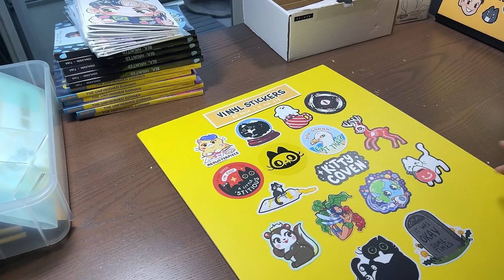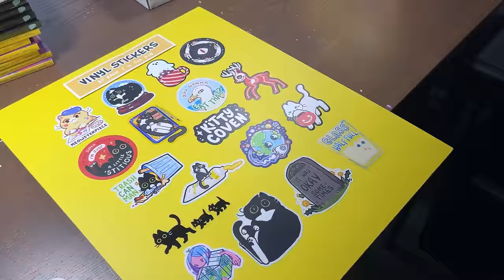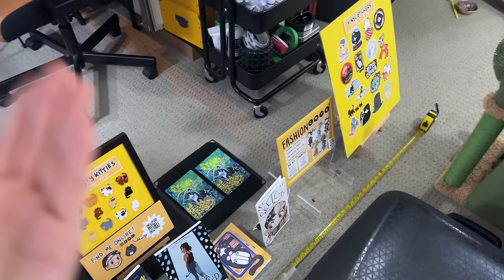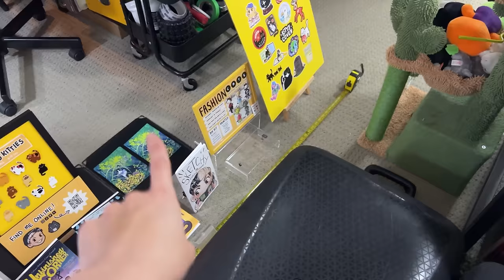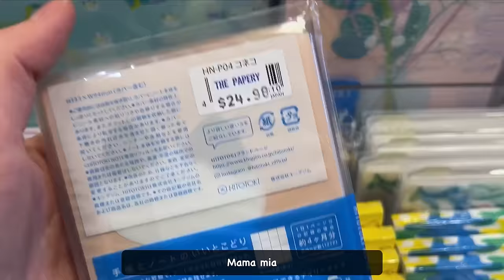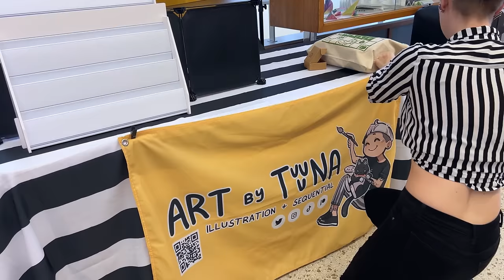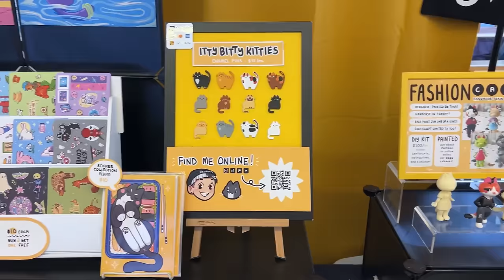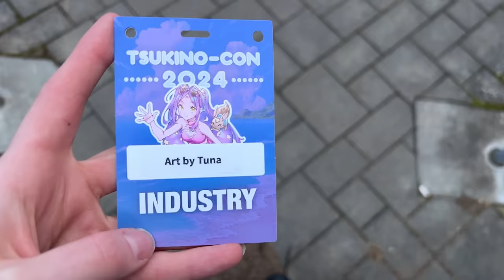ART VLOG ✦ selling stickers and pins at an ANIME CONVENTION | self employed illustrator